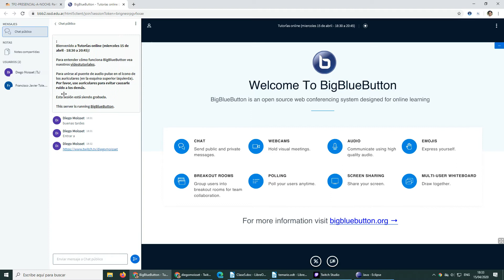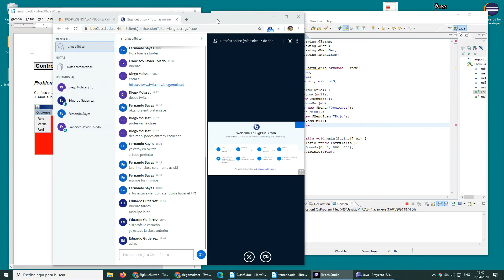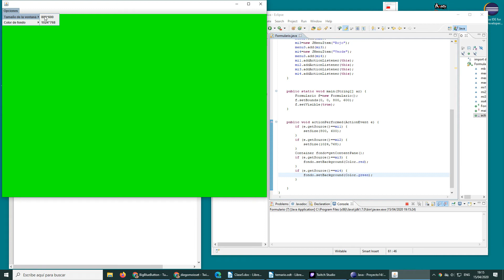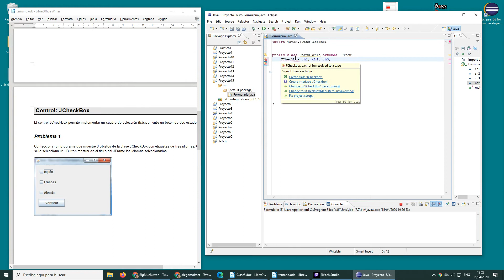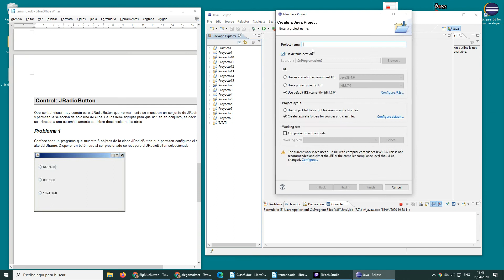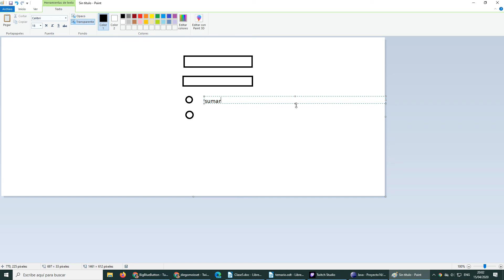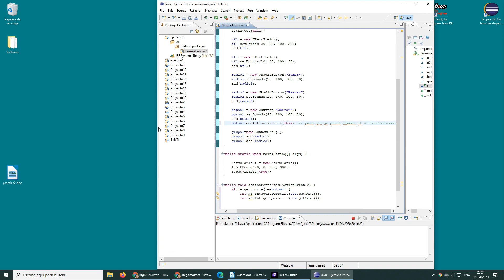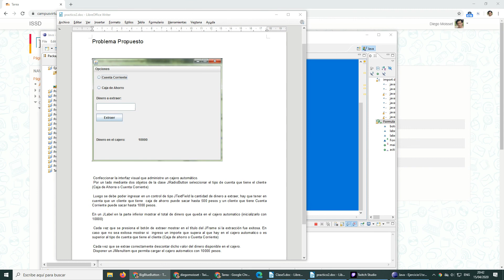15 de abril